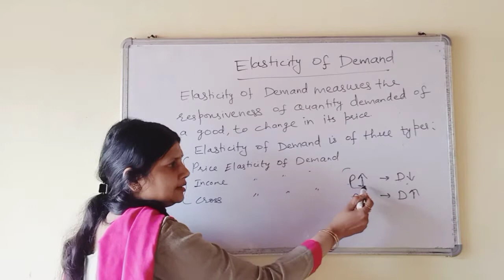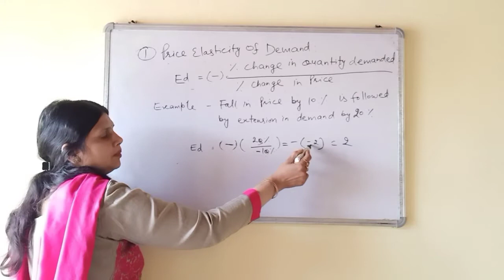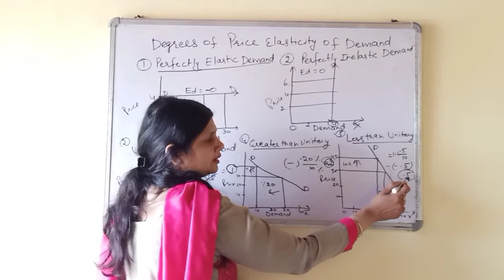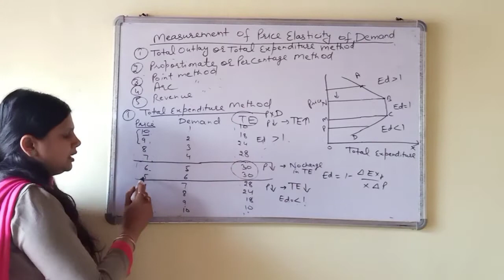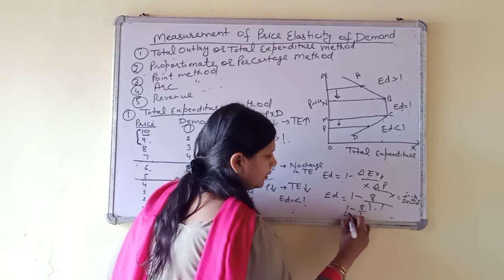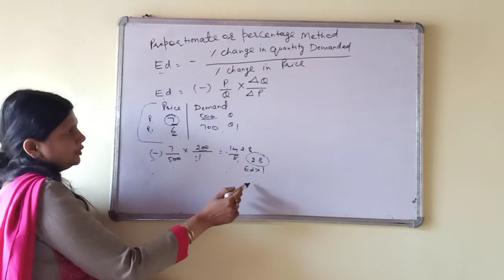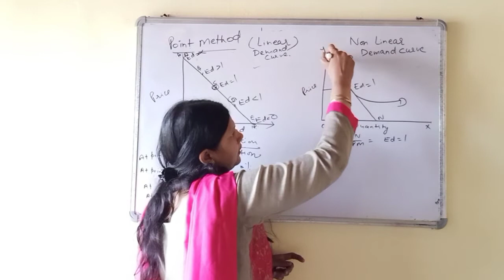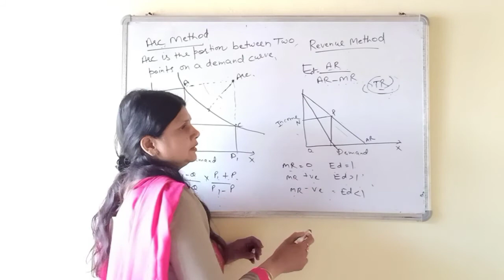Elasticity of Demand I Part-1 I Micro Economics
Meaning, Types (Price, Income, Cross) elasticity of demand, Degrees, Methods of measuring price elasticity of demand( Total Expenditure method, percentage method, point method, arc method & revenue method)